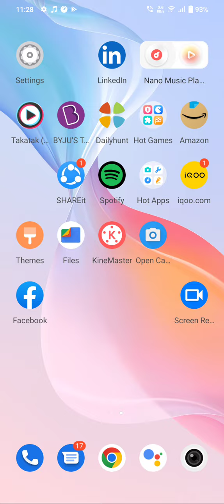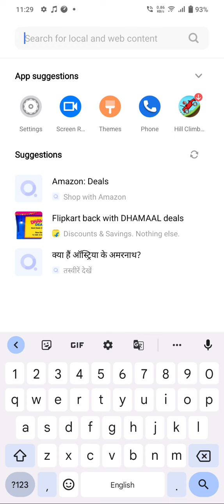Screen Record In Vivo T1x, How To Screen Recording In Vivo T1x,Vivo T1x Screen Recording Kaise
Screen Record In Vivo T1x, How To Screen Recording In Vivo T1x,Vivo T1x Screen Recording Kaise Karen,

Screen_Recording Vivo T1x